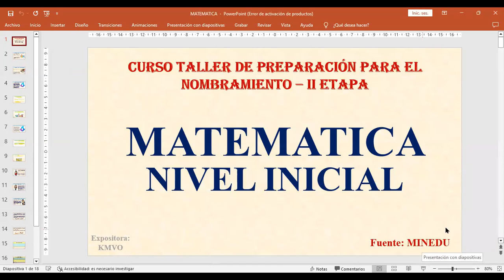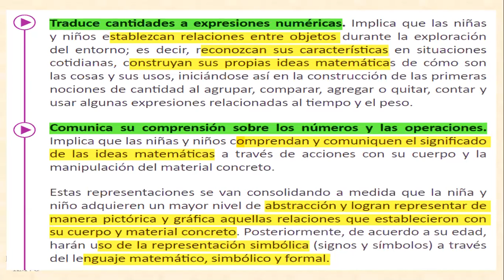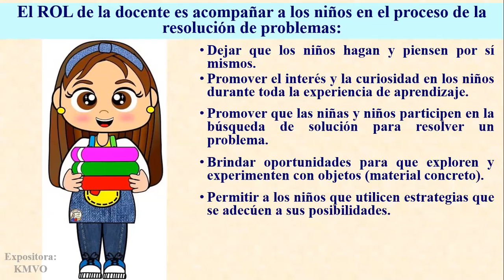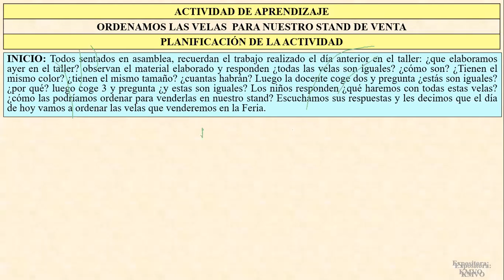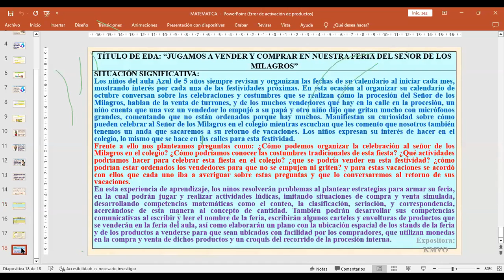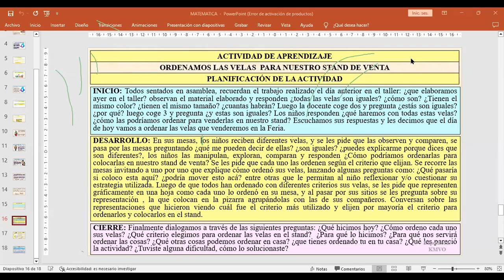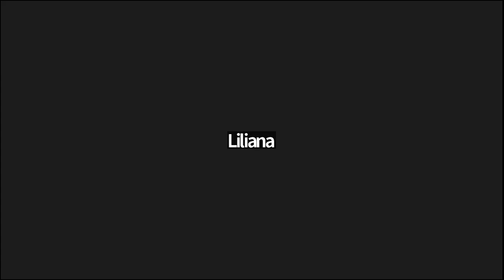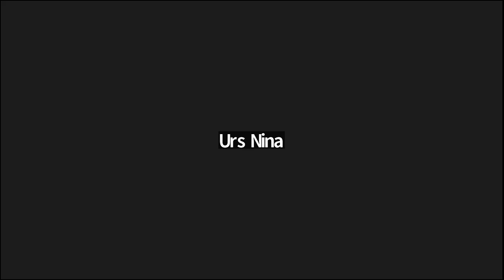Sesión de aprendizaje (Educación Inicial): Matemática